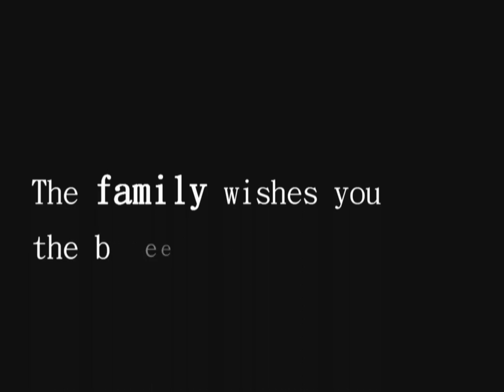Maria Cristina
"A Happy Birthday to you, Tita Marie!

- Dailo Family